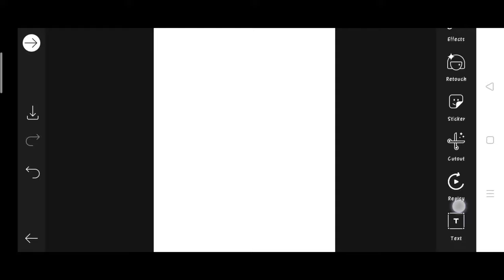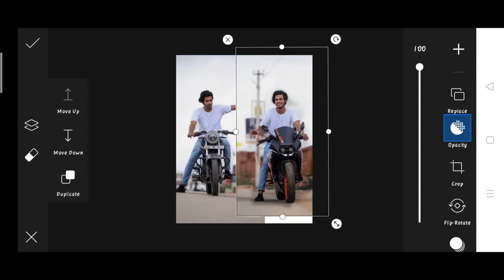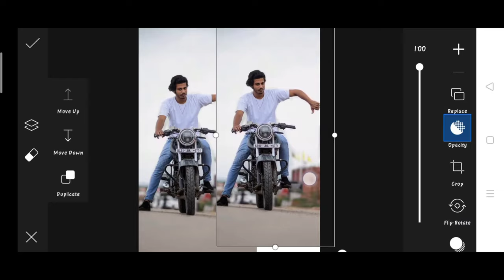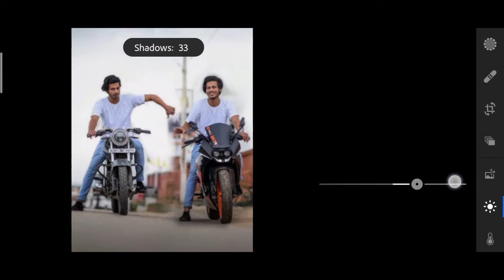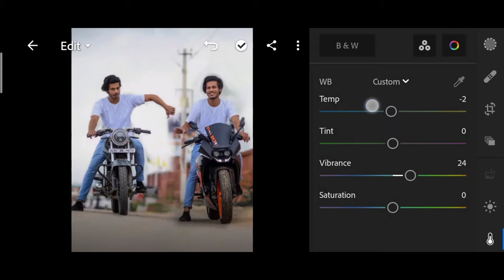Himmat Singh new photo editing | himmat Singh 150vs200 photo editing | himmat Singh viral photo edit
1. Photo editing
2. Picsart photo editing
3. Snapseed photo editing
4. Lightroom photo editing
5. Autodesk SketchBook photo editing
6. Photoshop photo editing
7. Photoshop tutorial
8. PicsArt tutorial
9. Photoshoot vlogs
10. Viral photo editing
11. Instagram viral photo editing
12. Glowing message photo editing
13. Glowing heart photo editing
14. Glowing photo editing in PicsArt
15. PicsArt photo editing 2021
16. Cb photo editing
17. Cb photo editing in PicsArt
18. Vijay Mahar new photo
19. Himmat Singh new photo editing
20. Taukeer editz new photo editing
21. NSB PICTURES New photo editing
22. Dm design new photo editing
23. Pranav PG new photo editing
24. Artist aj new photo editing
25. Bollywood actress photo editing